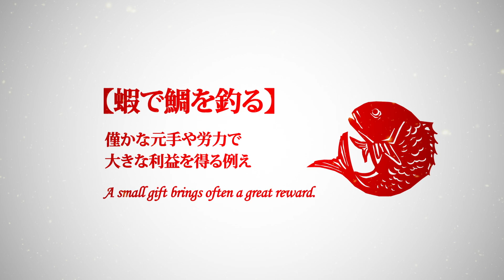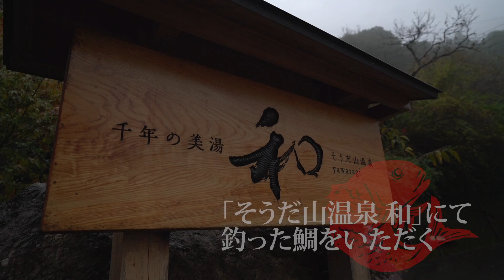高知県須崎の「すさき鯛すきさプロジェクト」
最近流行り始めている「タイラバ」というルアーで、簡単に気軽に鯛釣りを楽しんでもらいたい、という高知県須崎市で進められているプロジェクト。釣り素人女性４名のトライアル模様をお届けします。